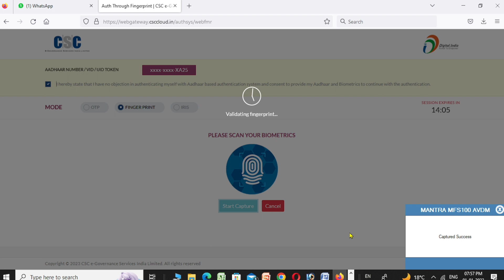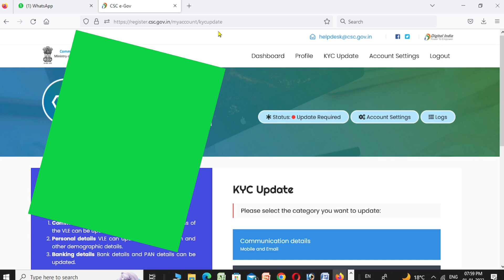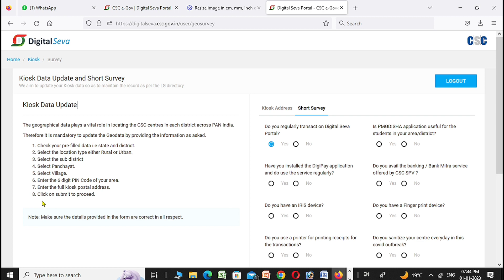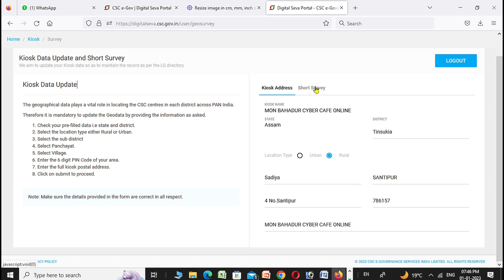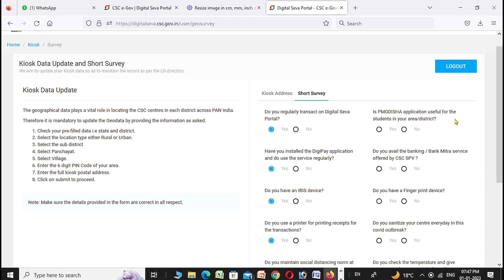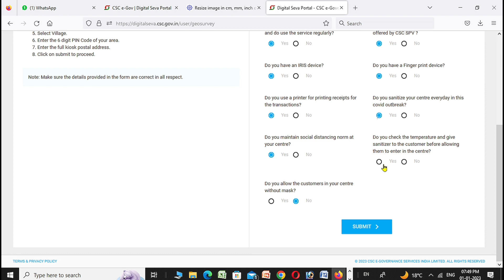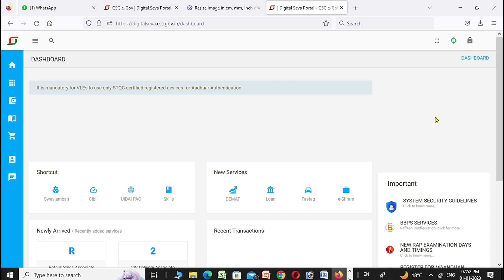CSC ID मिलने के बाद क्या करे 2023// Latest updates on CSC / CSC ID পোবাৰ পিছত কি কৰিব লাগিব ২০২৩ ত ?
Topic covered:-
CSC ID मिलने के बाद क्या करे 2023,
Latest updates on CSC,
CSC ID পোবাৰ পিছত কি কৰিব লাগিব ২০২৩ ত ?,
How to apply online CSC id,
CSC fringer device check,
Online services in india,
How to make money online from CSC id,
CSC ID milne ke baat kya kare ,
CSC related document and police verification certificate in india,
CSC apply,
Technical MBC CSC id,
Mon bahadur cyber cafe online,
Kisok details update on CSC ID,
After CSC id what will you do,
CSC short survey and Kisok updates 2023,
Finally CSC ID

     Technical MBC.